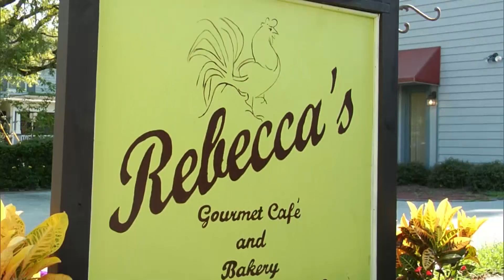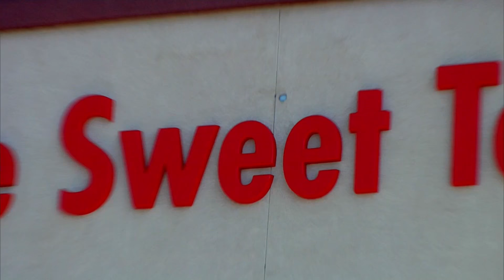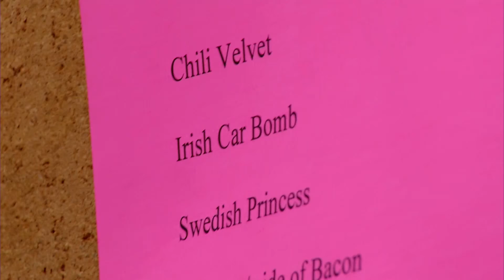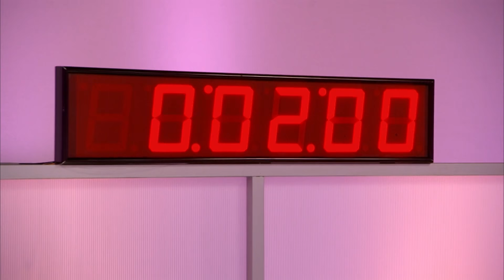¡Hora del té! Hacen cupcakes con hierbas aromáticas | Cupcake Wars | Food Network Latinoamérica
Para el primer desafío, ellos se arriesgarán a combinar sabores de infusiones y hierbas propias del té inglés y otros igual de inusuales como tocino.